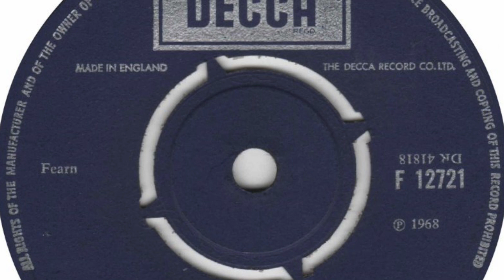Fearns Brass Foundry - Don't Change It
Formed in Market Harborough, England. Released 2 singles in 1968. Featured here is the a-side of their 1st single 'Don't Change It / John White' released on 'Decca' in 1968.

Members
Steve Fearn
Tom Bunney
Alan Warden
Hubert Holt